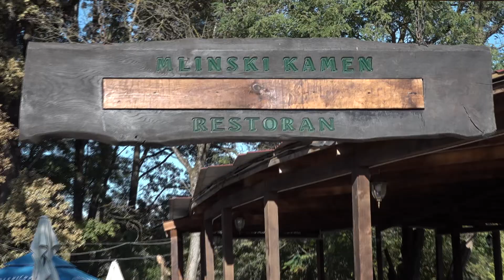MLINSKI KAMEN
Mlinski kamen nalazi se u selu Brest Pokupski. Ugodan restoran s ponudom domaćih specijaliteta s terasom u obliku arke s pogledom na rijeku Kupu. Najveća atrakcija na imanju je pista za lake avione te lovačka kuća sa smještajem.

[Restaurant Mlinski kamen is located in the village of Brest Pokupski. A pleasant restaurant offering local specialties with an ark-shaped terrace overlooking the Kupa River. The biggest attraction on the property is the airstrip for light planes and a hunting lodge with accommodation]